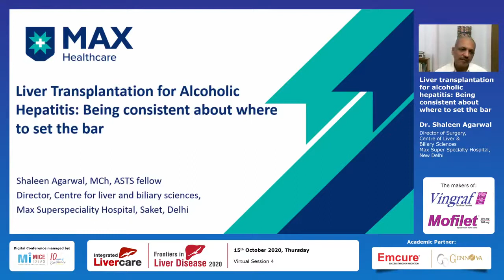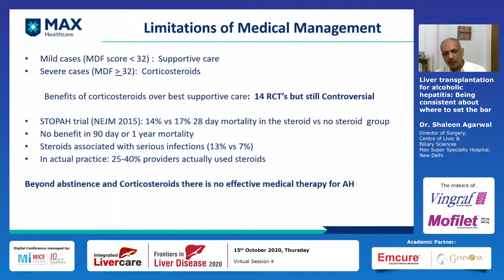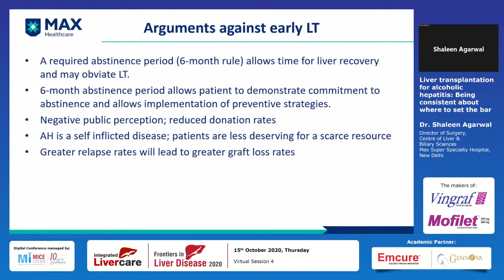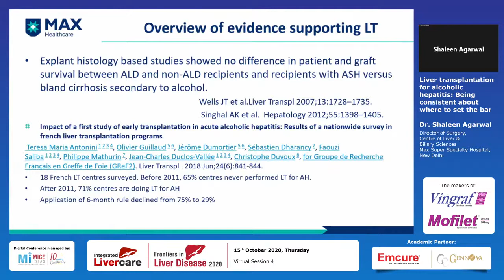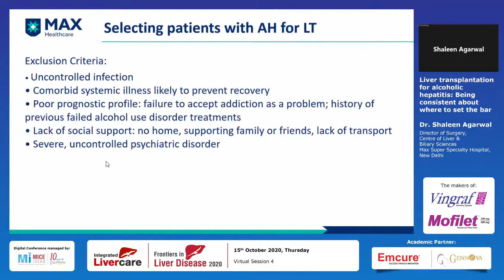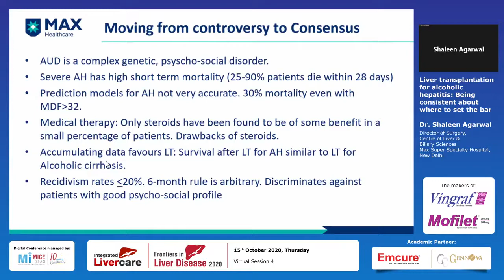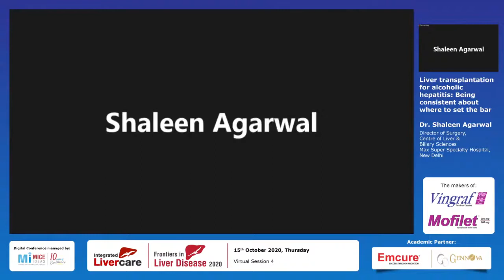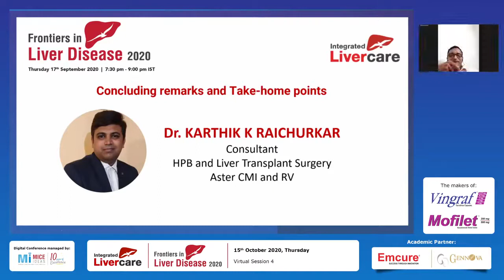Part 4 - Liver Transplantation for alcoholic hepatitis - Dr. Shaleen Agarwal, New Delhi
Liver Transplantation for alcoholic hepatitis: Being consistent about where to set the bar

Frontiers in Liver Disease 4th Virtual Session - 15 Oct 2020
Supported by Emcure & Gennova